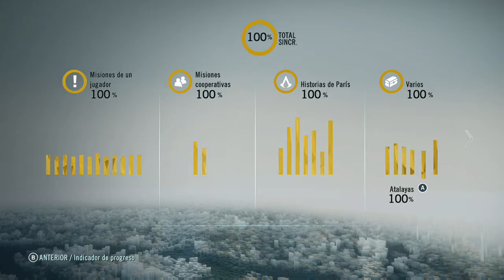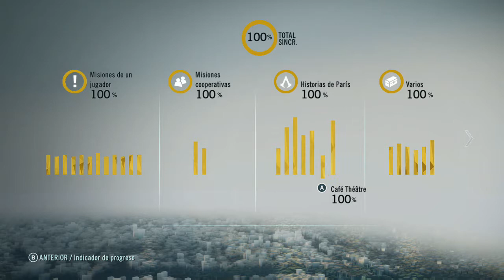Assassin's Creed Unity 100% Xbox one s Gameplay 3